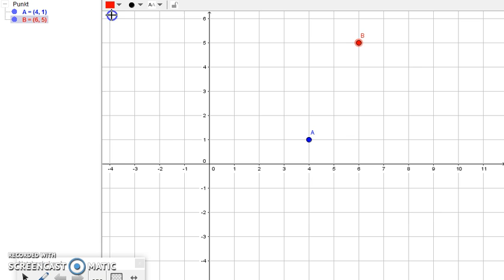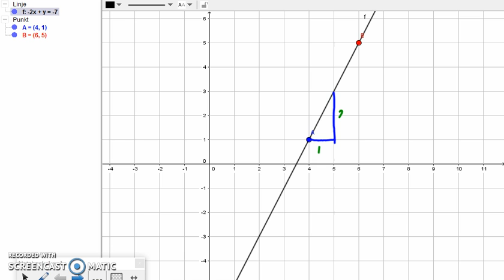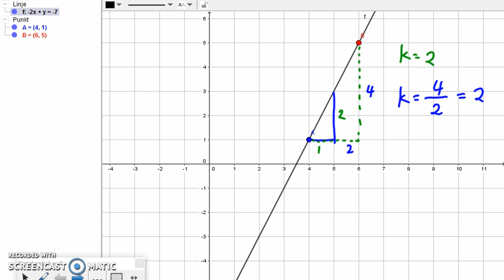Matematik 5000 Ma 2b Kapitel 1 En formel för linjens lutning